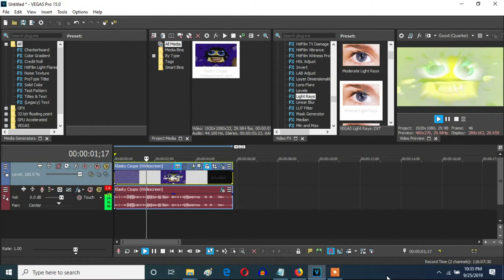How To Make Light Room (Ashton's Effect 8) On Vegas Pro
Let's make an effect called Light Room (Ashton's Effect 8).